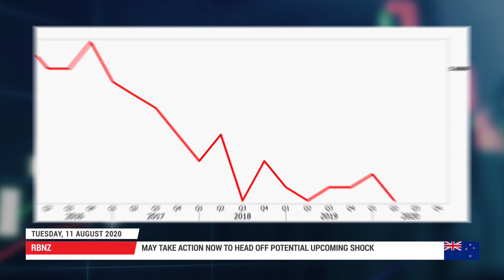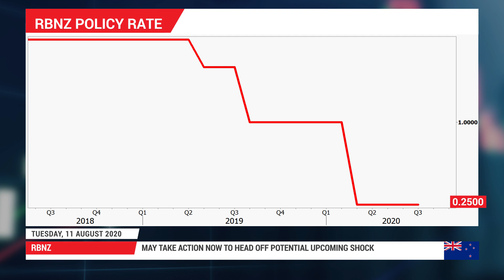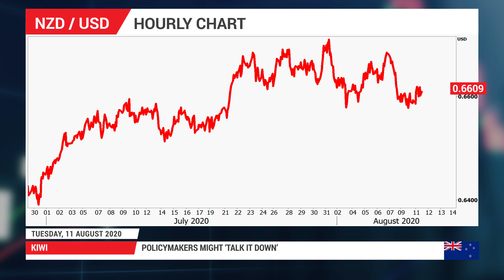Forex Preview: 11/08/2020 - RBNZ meeting: Shooting the kiwi down